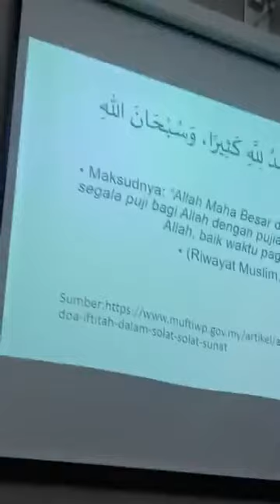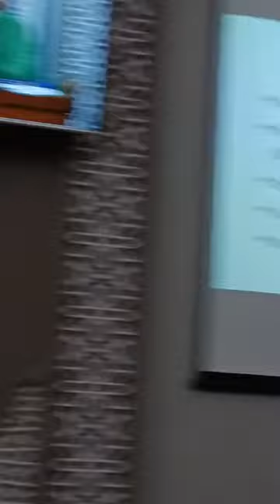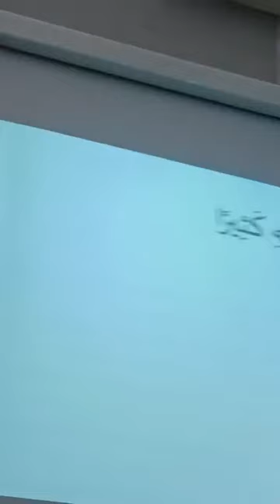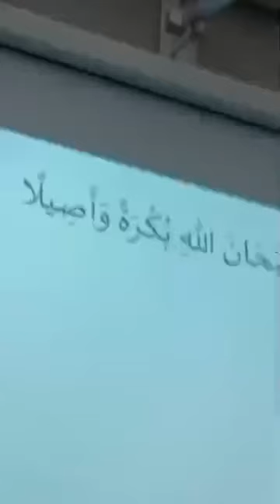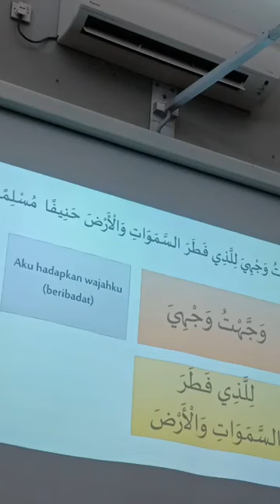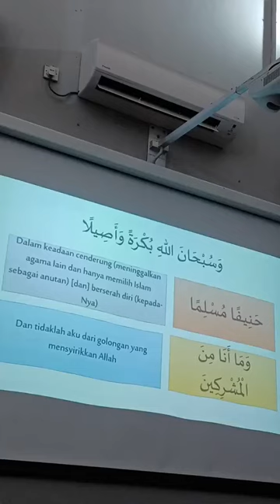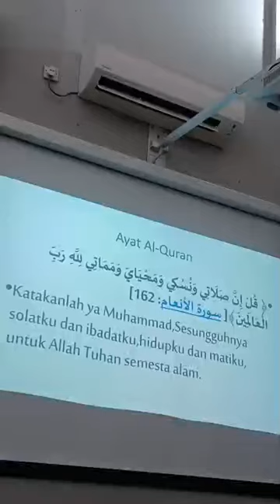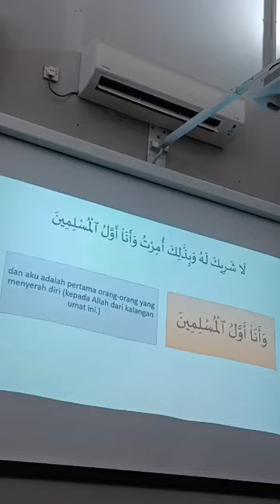ust Nur effendy-makna bacaan solat